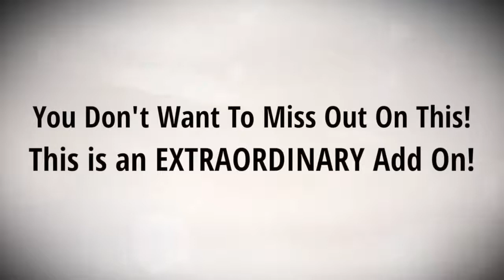VideoMakerFX ProThemes Special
Get Even More AMAZING Scenes & Special Character Themes for VideoMakerFX EVERY MONTH!